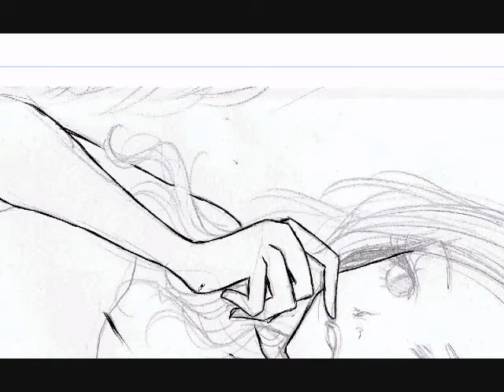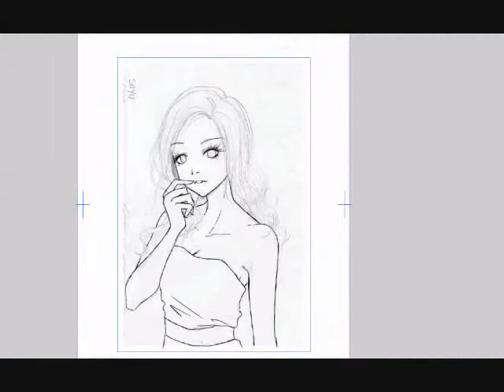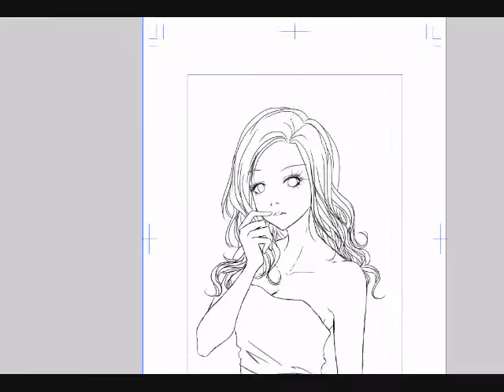Drawing Soyu From KPOP Group SISTAR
First video for new channel~
Inking a quick sketch of Soyu from the kpop group SISTAR.